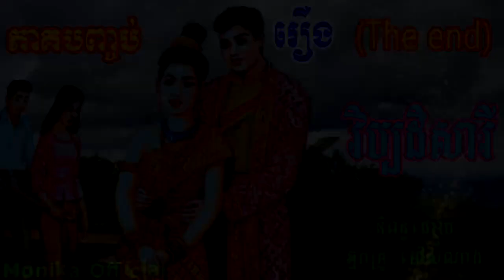រឿងវិប្បដិសារីភាគបញ្ចប់ | Remorse (The end) | ប្រលោមលោកខ្មែរ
Hi all dear in this video I wanna to show you about Khmer#Novel RemorseTheend I hope you like and enjoy it thank you so much for watching my video please subscribe to my channel for more story thank you.
សូមស្វាគម៌មកកាន់ឆាណែលយើងខ្ញុំក្នុងវីឌីអូនេះយើងខ្ញុំនិងធ្វើការនិទានរឿងប្រលោមលោកខ្មែរ(រឿង#វិប្បដិសារីភាគបញ្ចប់)ជូនពុកម៉ែបងប្អូនស្ដាប់លំហែអារម្មណ៍យើងខ្ញុំសង្ឃឹមថាបងប្អូនចូលចិត្ត​នៅក្នុងរឿងនីមួយៗសុទ្ធតែមានសារអប់រំ...សូមបងប្អូនជួយចុចSubscribeដើម្បីទទួលបាននូវវីឌីអូជាច្រើនទៀតសូមអរគុណ!

»»» Title :  Remorse (The end)
»»» Written by : Ms  Mao Somnang
»»» Voice Recording : Ms Yaeu Thida